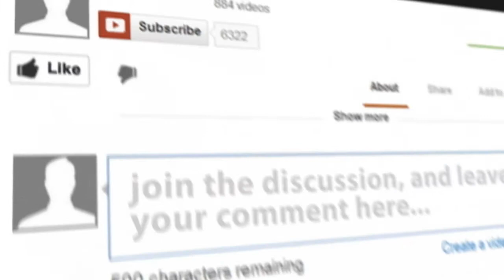At Last - Charlotte and Tim(Sims 3 Music video)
At Last by Cyndi Lauper
Performed by Libby Stuart

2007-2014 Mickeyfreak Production